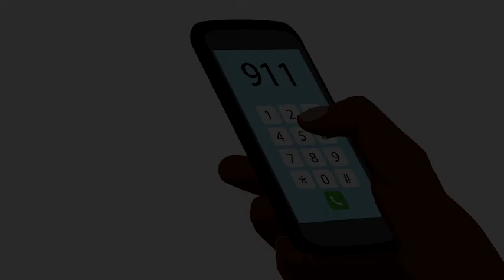Signs and Symptoms of a Heart Attack